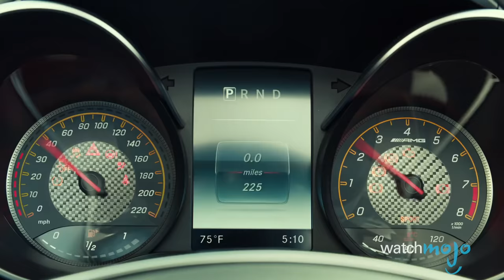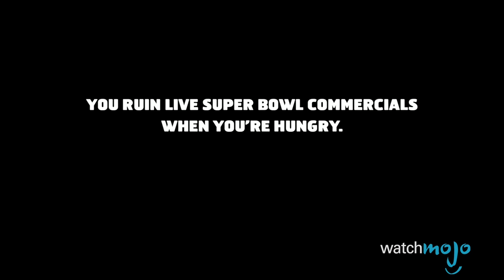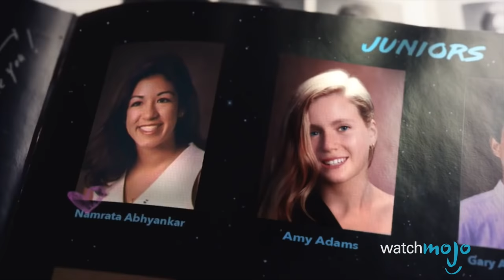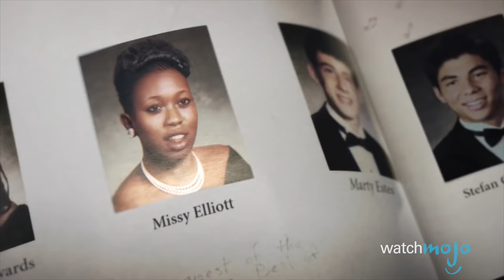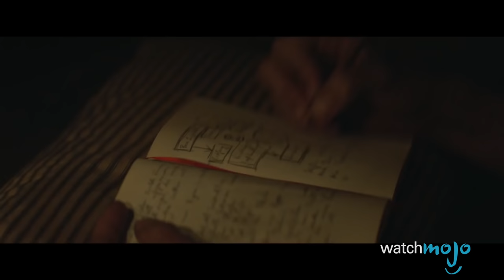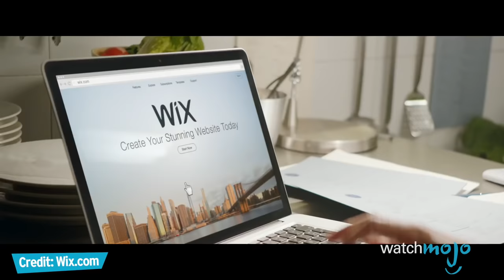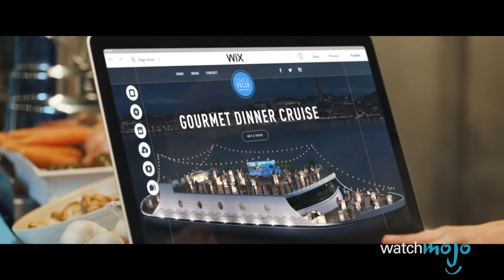Top 10 Best Super Bowl 2017 Commercials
Do you need your Super Bowl 2017 commercials ranked? You’ve come to the right place! Between Snickers’ live Super Bowl commercial featuring Adam Driver, the banned commercial from 84 Lumber, Budweiser’s controversial immigration Super Bowl commercial and Honda’s star-studded Super Bowl commercial with Tina Fey, Robert Redford, Amy Adams, Magic Johnson, Steve Carell, Missy Elliott, Stan Lee, Jimmy Kimmel and Viola Davis, which Super Bowl XL commercial was the best? WatchMojo counts down ten Super Bowl 2017 commercial you NEED to watch?

Top 10 Most Unforgettable Super Bowl Games of All Time Top 10 Super Bowl Commercials and Another Top 10 Super Bowl Commercials of All Time

00:32 #10: “Snickers Presents: A Live Super Bowl Commercial” - Snickers
01:26 #9: “Hero’s Journey” - Kia
02:07 #8: “AvoSecrets” - Avocados from Mexico
03:03 #7: “Calling John Malkovich” - Squarespace
04:01 #6: “The Entire Journey” - 84 Lumber
04:52 #5: “Cleaner of Your Dreams” - Mr. Clean
05:40 #4: “Yearbooks” - Honda
06:29 #3, #2 & #1 ?